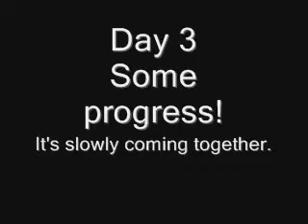new house, progress video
Yep, this is the new place.  It's still coming together and I've only been in for three days so I've got a lot of work to do.  Just a WIP video sorta kinda yeah.